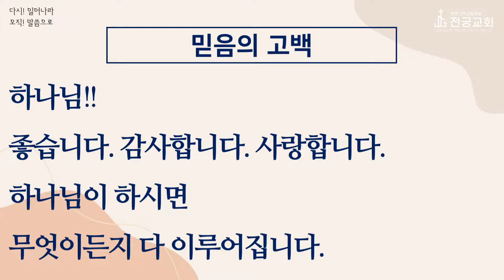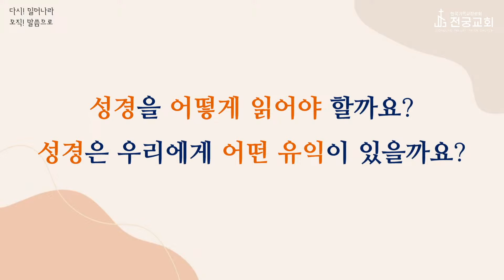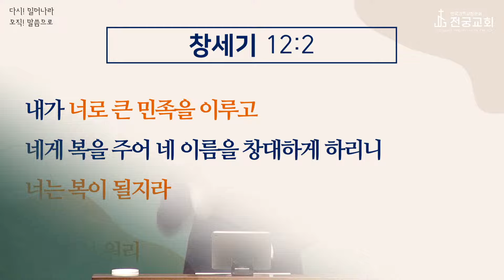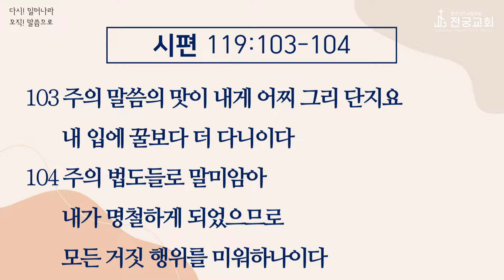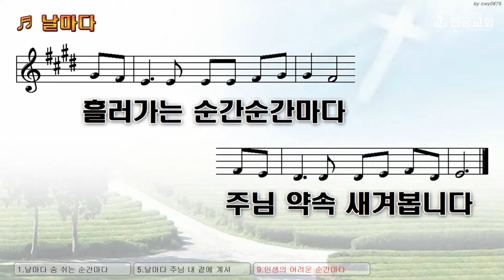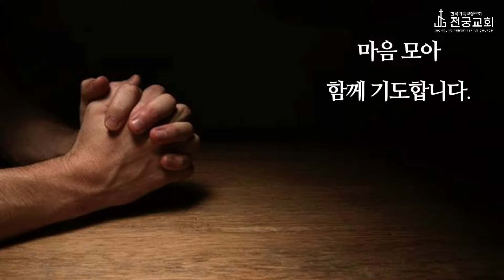(24.02.04.) "다로말2.세상을 사는 지혜"│ 시편 119:103-105│전궁교회 장성준 목사의 말씀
2024년 2월 4일 전궁교회
제목: "다로말2.세상을 사는 지혜"

✅ 전궁교회는 하나님 자녀로써 예수로 살아 하나님 나라 이루는 공동체입니다. 이 사명을 감당하기 위해 '사랑 이야기' 원리로 온 세대가 함께 살아냅니다.

 🔸 주일예배
    1부: 09시
    2부: 11시
🔸 교육부예배
    유치부: 11시(모리아 4층)
    어린이부: 11시(모리아 4층)
    청소년부: 11시(벨엘 2층)
 🔸 주중예배
     새벽예배: 아침 5시(주일-금)
     수요예배 :저녁 7시 30분

✅  Live Jesus Love Story

✅  [전궁교회]
■ 장성준목사